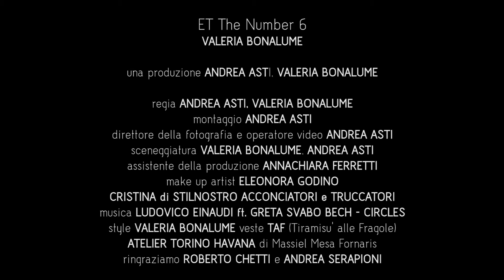Valeria Bonalume in "ET The Number 6"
Valeria Bonalume, due volte campionessa italiana di Pole Dance, danza al The Number 6, un progetto del gruppo Building, la casa più bella del mondo del 2015 secondo Archdaily, per la regia di Andrea Asti.